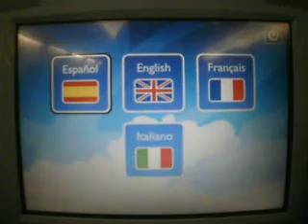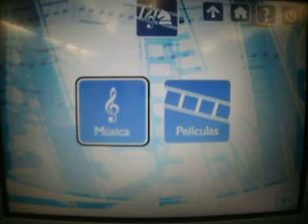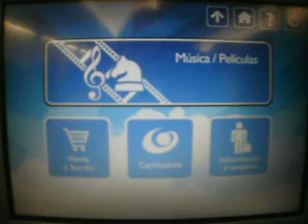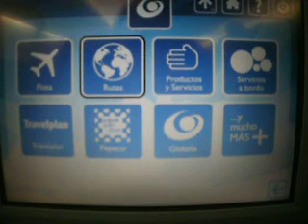Air Europa Inflight Entertainment System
Sistema de entretenimiento abordo de Air Europa